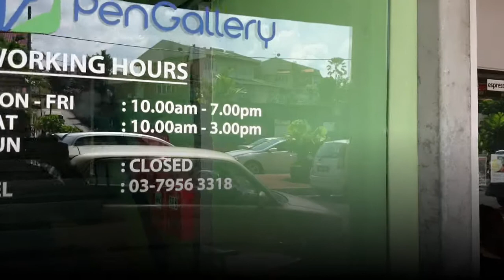PenGallery retail store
Our new retail store located in SS2, Petaling Jaya. Drop by anytime for pens, inks, and friendly service!